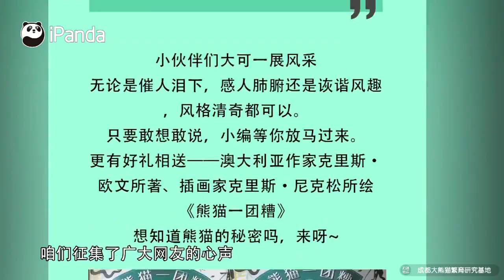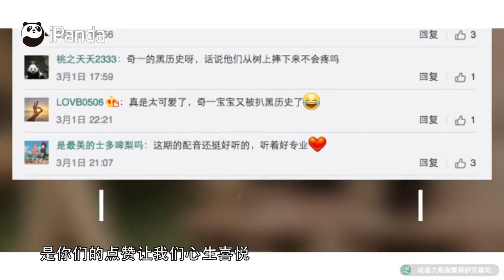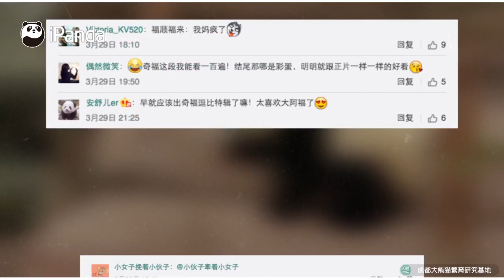《熊猫那些事儿3》— Ep20 熊猫视频日记 —— 爱要大 20170726 | iPanda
熊猫那些事儿！究竟会有那些事儿呢？想看奶爸奶妈拉仇恨么？想知道滚滚们怎么犯2么？想了解心上猫的成长历程么？. 好奇就点开视频呗，我们会带大家了解更多的呆猫、萌猫、心上猫，饭团们也可以私信小泗同学讲讲你和滚滚的故事，说不定哪天就出现在节目中啦。《熊猫那些事儿》期待你的加入哟~

■□更新日期：每周三 ■□

■□关注其他CCTV官方频道■□